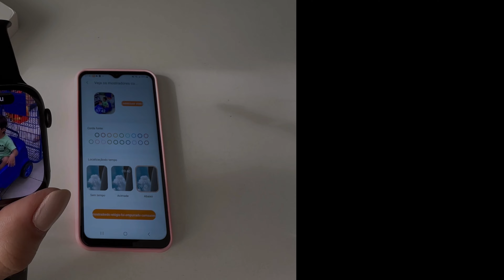Smartwatch W99 Plus Como personalizar com foto na tela celular ANDROID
🔴 Smartwatch W99 Plus – Séries 9 – ChatGPT – 45mm – 2GB

Assista também:
✅ Smartwatch Microwear W99 Plus Tela Amoled Estilo Apple Watch S9 45mm | Ilha Dinâmica 2GB de memória

♦ Telegram (indicações, promoções e novidades!)